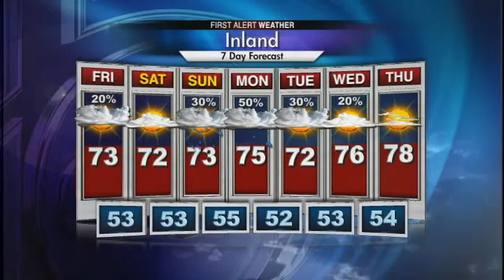Slim rain chances until Sunday.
Clouds will linger around through the weekend. While each day will see a slight chance for a stray shower, rain chances go up by Sunday and last into mid next week.